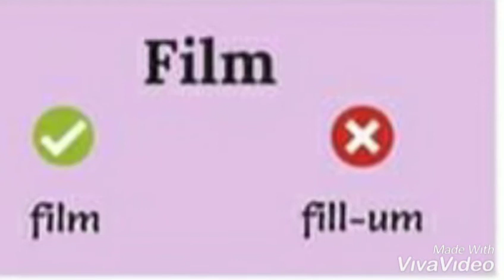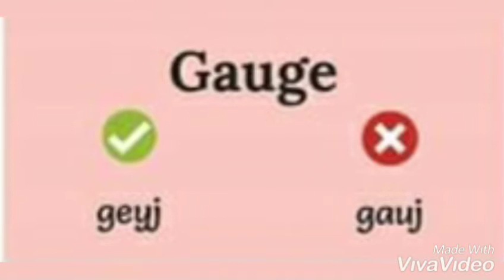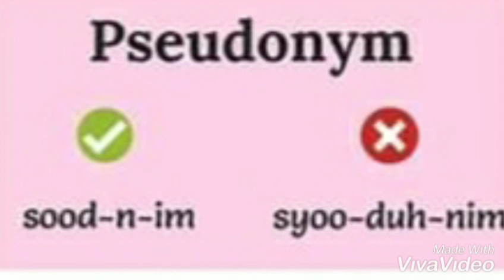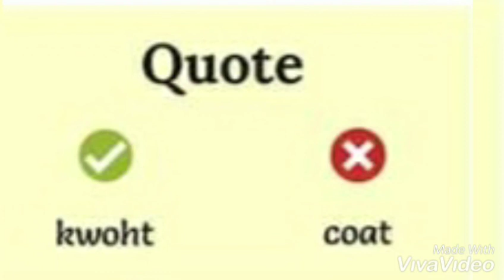Commonly mispronounced words. Css daily dose